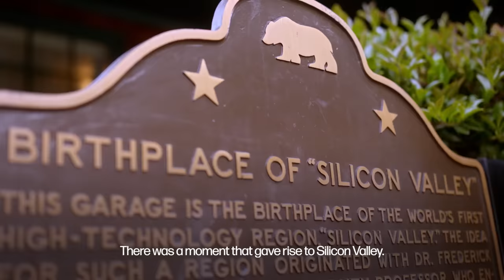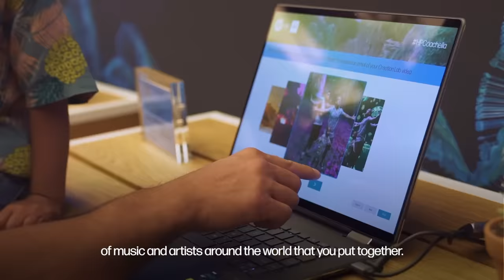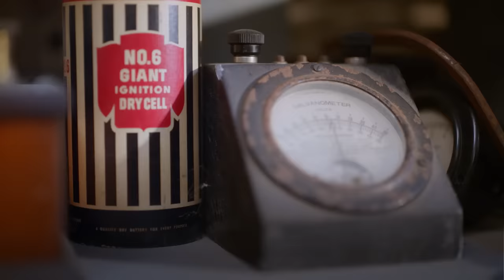The Moment with Ryan Patel: Featuring HP CEO Enrique Lores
33 years ago, Enrique Lores joined HP as an engineering intern in Spain. He had no idea he would one day be leading the company as CEO. Thanks to Enrique for joining Ryan Patel to kickoff a new series from inside our 1930s garage in Palo Alto – the 'birthplace of Silicon Valley.'

We’d love to hear what you found most inspiring from Enrique’s story, as well as key moments that have impacted your own career journey.